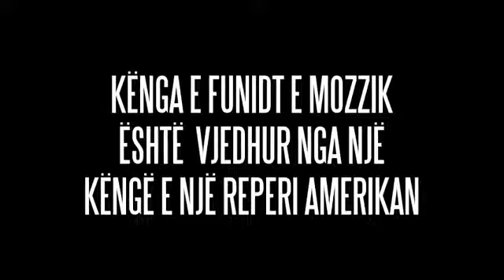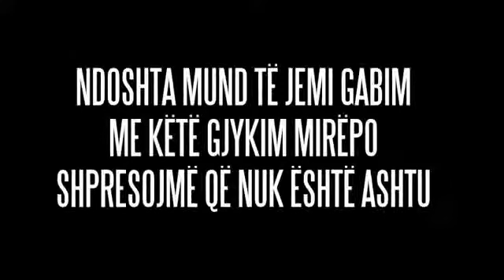Mozzik vjedh këngën "Cocaina"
Video e cila jep këndvështrim tjetër të reperit Mozzik.

Komentoni medime, kritika, ide e gjithcka tjeter!
Videoja nuk ka qëllime të këqija.